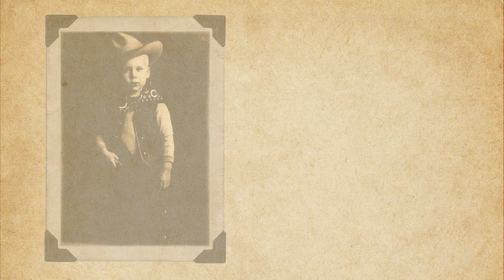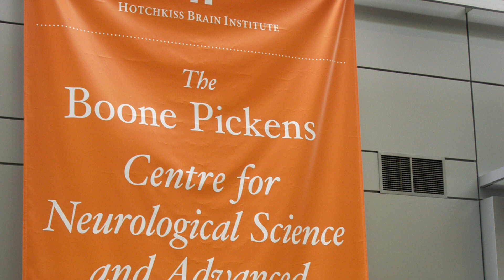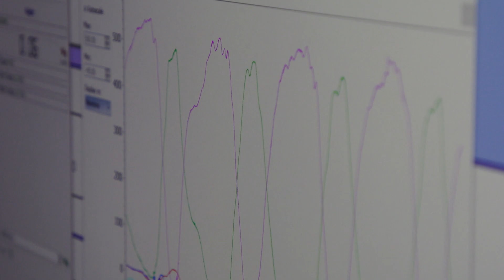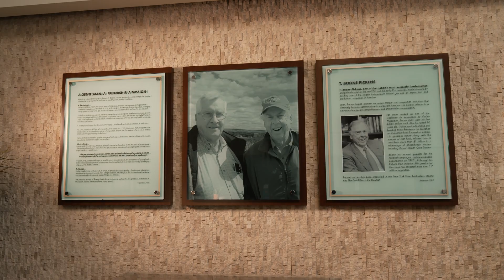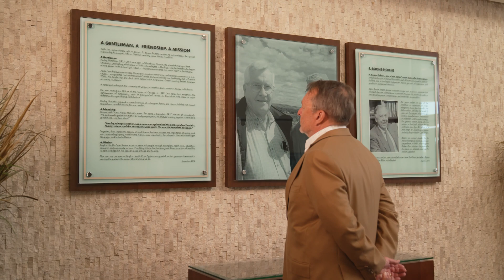Hotchkiss Brain Institute announces its plan for multi-million-dollar legacy gift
A US$12.5-million injection of funding from the late American philanthropist and energy industry giant T. Boone Pickens, inspired by his longtime friendship with Hotchkiss Brain Institute founding donor Harley Hotchkiss, will be used to recruit and train emerging neuroscience research leaders and invest in the commercialization of discoveries in neurosciences, all with the goal of improving brain and mental health for millions of people around the world.